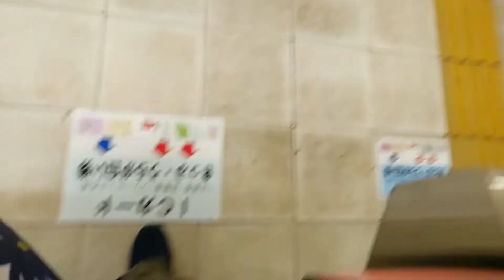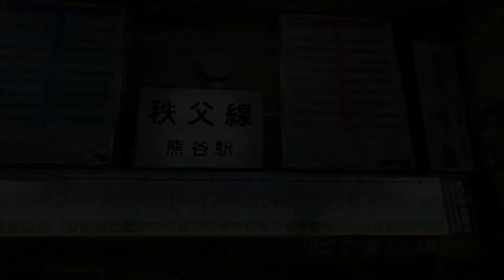秩父鉄道にSuicaを使って乗ってみた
最初と最後の写真の部分は2022年4月15日、間の動画の部分は4月17日撮影。
秩父鉄道では、2022年3月12日よりSuica･PASMO等の交通系ICカードが利用できるようになりました。今回は羽生駅から熊谷駅まで、Suicaを使って乗車してみたという、ただそれだけの動画です(笑)。それにしても、今まで窓口で硬券･フリーきっぷを買ったり券売機で軟券を買ったりと、必ず紙の乗車券を買わなければいけなかったので、Suicaで乗れるという事がまだまだ不思議な感覚でした･･･。そのうち慣れるでしょうが、今後もSuicaを使って秩父鉄道に乗車したいと思います。ただ、長距離乗車する場合でフリーきっぷが発売される日では、お得なフリーきっぷも引き続き利用したいところです。
また、秩父鉄道に自動改札機がある光景も大変違和感がありますね。自動改札機は、羽生･熊谷･ふかや花園駅に設置されています。その他の駅では、簡易式の改札機が設置されています。
秩父鉄道が交通系ICカードに対応した事により、埼玉県内の全路線が交通系ICカードが利用できるようになりました。皆さんも是非、利便性が向上した秩父鉄道に乗車してみてはいかがでしょうか？